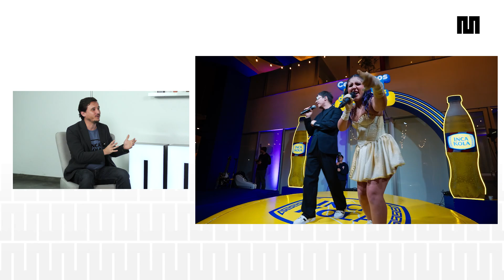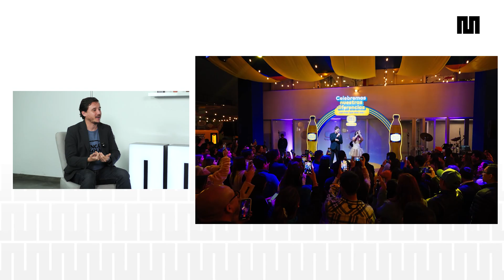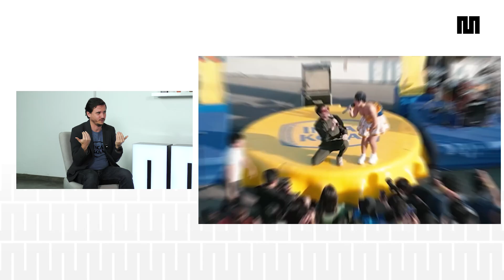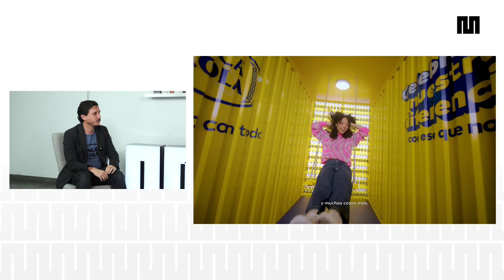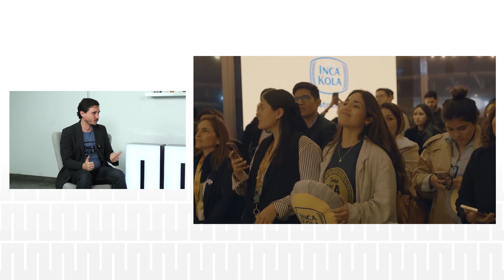Más allá del 360°: esta fue la estrategia de Inca Kola por Fiestas Patrias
Inca Kola apostó por la co-creación y la sinergia generacional para el despliegue de su campaña por Fiestas Patrias. Una muy atractiva iniciativa donde la interacción del público a nivel nacional fue la clave.

👨🏻‍💻Encuéntranos como
mercadonegro.pe